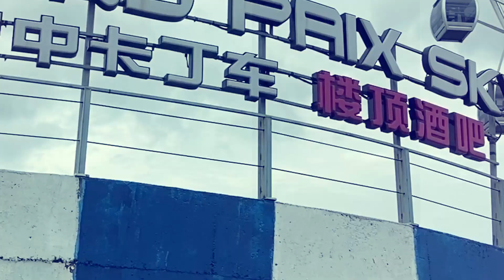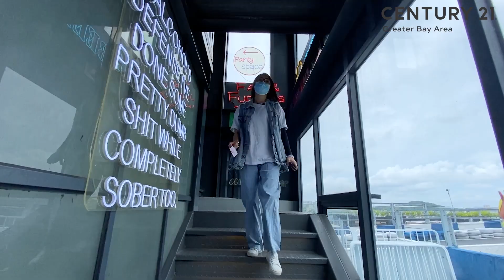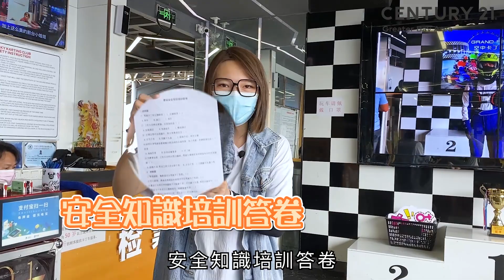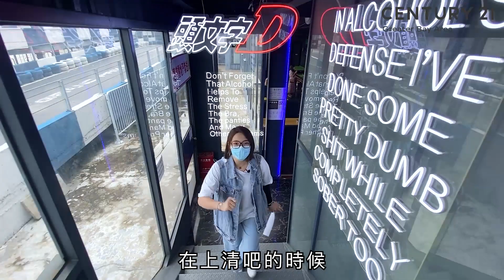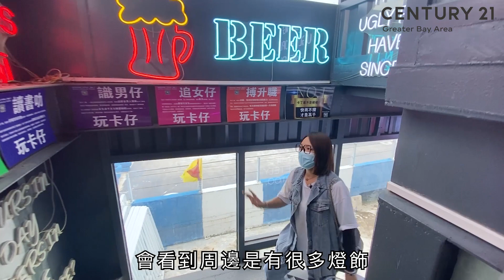一齊黎體驗速度與激情 又有型又解壓嘅真人卡丁車 競速 | 漂移 | 飆車 好玩又刺激 即刻出發，解鎖夏日新玩法！【世紀置業】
推薦影片✅
溫泉起家發展商天沐首入珠海 一字型純板樓小高層洋房 天沐公園里 採光極佳 山景一覽無遺 細節到位相當舒服 3萬誠意登記中（下）【世紀置業】
解碼珠海金灣全新項目 天沐公園里 5分鐘上金海大橋 學府、公園環繞 現成醇熟配套 尊享私家電梯入戶（上）【世紀置業】
勁多人搶！傲峰天禦 超靚風景樓嘅熱銷秘訣係乜？獨特錯開型設計 每戶都有靚景睇 南北對流 超長陽台畀你PLUS版舒適感受（下）【世紀置業】
5公里內搞掂你嘅吃喝玩樂！中山火炬開發區品質大盤 傲峰天禦 學府環繞 與中山東區一路之隔 1.5低容積率嘅享受型住宅（上）【世紀置業】

有興趣瞭解更多大灣區樓盤及生活資訊，歡迎電聯☎62229241